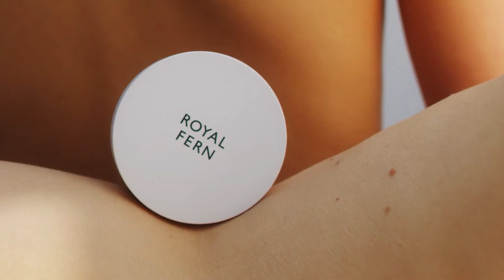You are ROYAL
Everything your skin needs